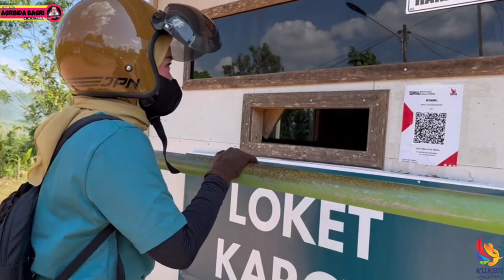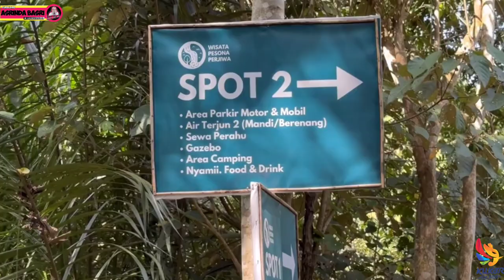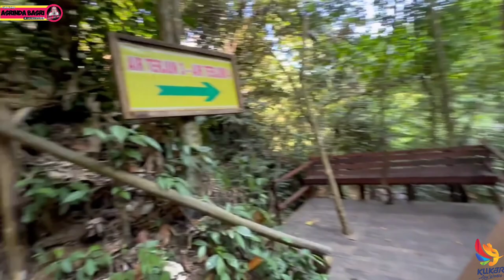NAIK PERAHU DI ALIRAN AIR TERJUN | AIR TERJUN WISATA PESONA PERJIWA